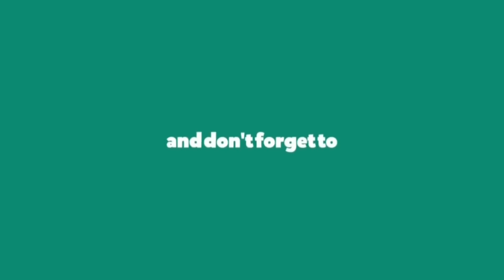[TANYA EXPERT: Ibu Ana, Kabag HUMAS UNHAN] Perbedaan UNHAN dengan Sekolah Kedinasan lain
Penasaran kan? apa perbedaan dan persamaan UNHAN dengan sekolah kedinasan lain? yuk dengar tanggapan expert kita, Ibu Murtiana selaku Kabag Humas UNHAN?

Tonton videonya hingga selesai.

I usually talk about my understanding, my experiences, and my thoughts through this channel. Pls, Watch this video to hear my thoughts!